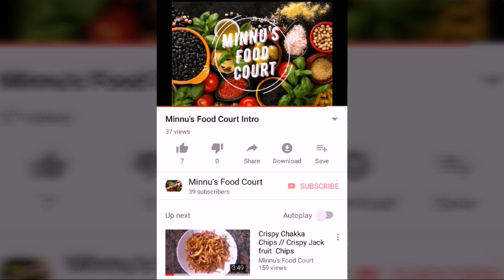കുട്ടികൾക്കും മുതിർന്നവർക്കും ഒരു പോലെ ഇഷ്ട്ടപെടുന്ന ഒരു അഡാർ വിഭവം..!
How to make easy and tasty evening snacks?